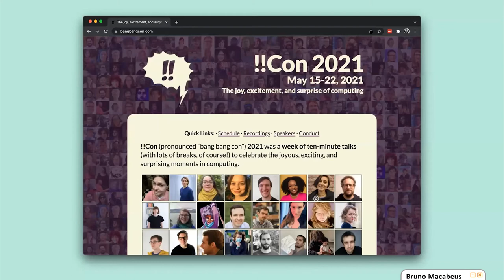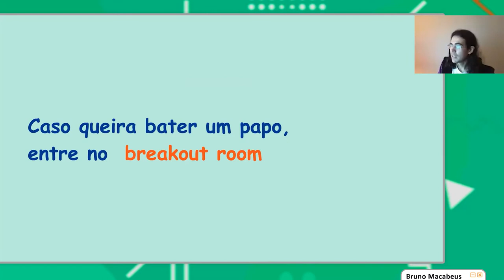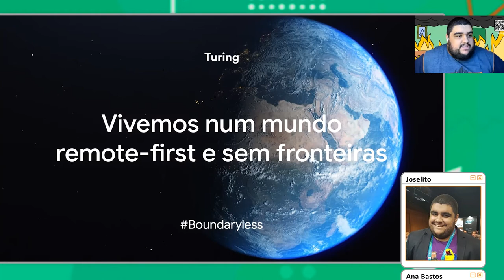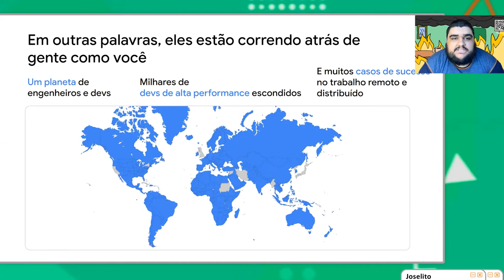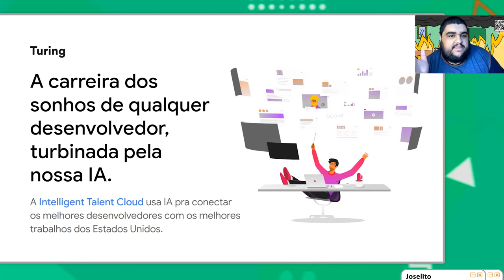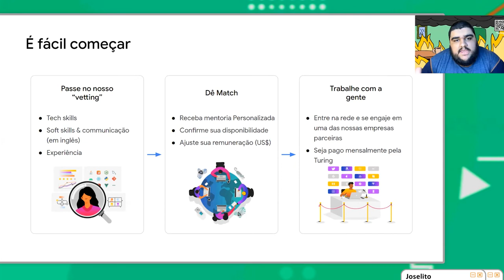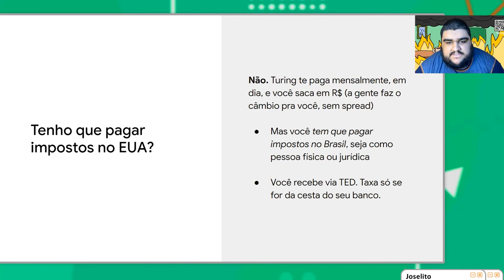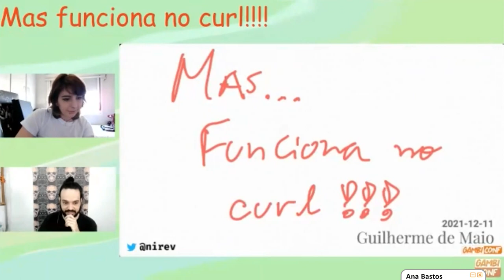Abertura da GambiConf 2021 / Bruno Macabeus, Ana Bastos e Turing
Boas vindas ao evento!
Vamos falar sobre a proposta do evento. O que é a GambiConf? Como surgiu? O que esperar?

Sobre os apresentadores:

- Bruno Macabeus: Entrei na computação pelo gosto de programar, passando pelo RPG Maker, Delphi, Ragnarok…
Busco estimular projetos lúdicos na computação, compartilhando e incentivando ideias inusitadas – e organizar a GambiConf faz parte disso!

- Ana Bastos: Engenheira de software no nubank, formada na PUC-SP, gosto de paradigmas de computação, matematíquisses e musica. Às vezes palestrante, às vezes community manager, sempre shitposter.